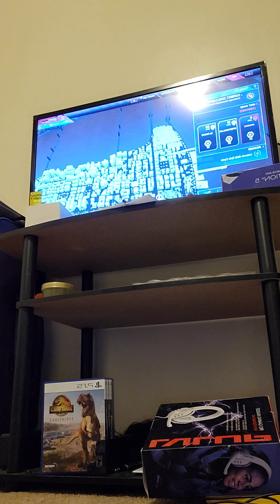S6 ep8 Roxxane Trouble